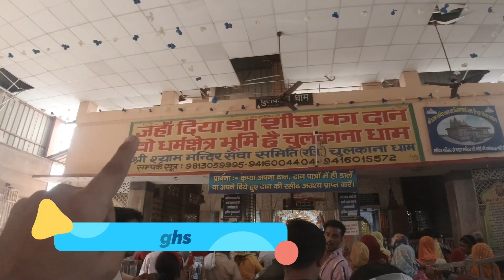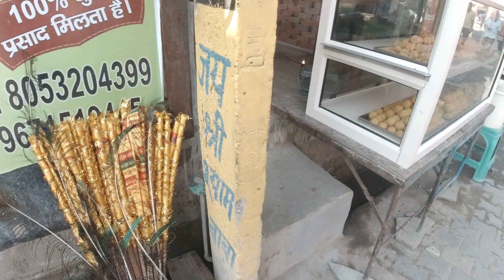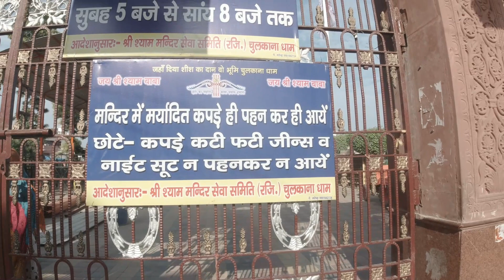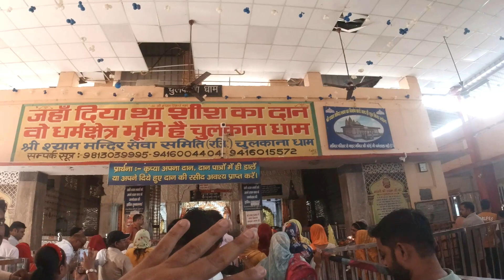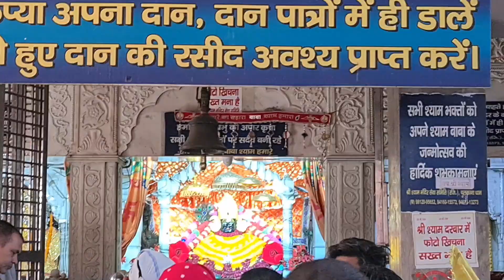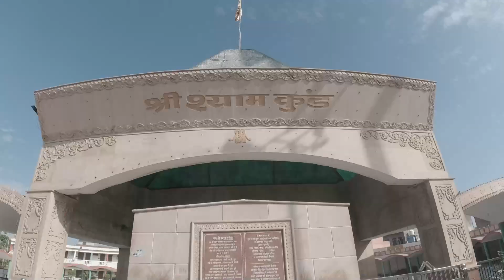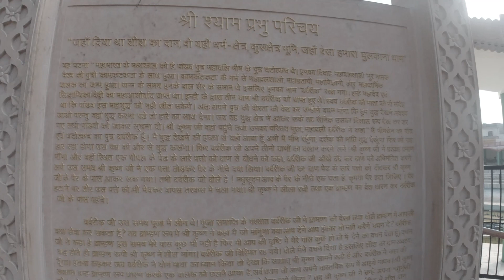Chulkana dham khatu shyam mandir - chulkana dham panipat - khatu shyam चुलकाना धाम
Chulkana dham shri khatu shyam mandir - chulkana dham panipat - चुलकाना धाम

Chulakana Dham (shri khatu shyam mandir chulkana dham/चुलकाना धाम) is that sacred land where Lord Shyam Ji bestowed his divine grace by offering his head. It is the same sacred land where Lord Shri Krishna revealed his colossal form to the generous warrior Barbarika. Located 5 kilometers from Samalkha town in the state of Haryana, Chulakana Dham is renowned. The ancient historical temple of Shri Shyam Khatushyam Ji is situated in the village of Chulakana. As soon as the temple was established in the village, Chulakana Nares Chulakana Naresh also became famous. Chulakana Dham is considered the supreme pilgrimage of the Kali Yuga."

In this video, you will get complete information about chulkana dham khatu shyam mandir like how to reach chulkana dham, nearest railway station for chulkana dham, temple timings, market near khatu shyam temple and more. Also, you will know about the history of chulkana dham panipat so please watch the video till end.

Time stamp:
00:00:00 Highlights
00:00:21 Intro
00:02:40 how to reach
00:03:52 Chulkana dham market
00:05:12 Temple tour
00:07:55 chulkana dham history
00:09:13 Shri shyam kund
00:14:01 Outro